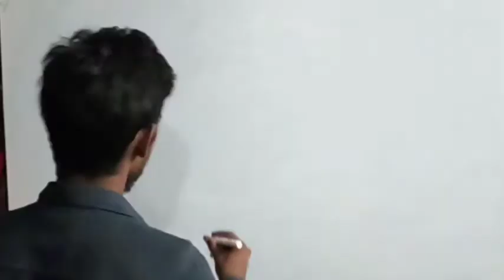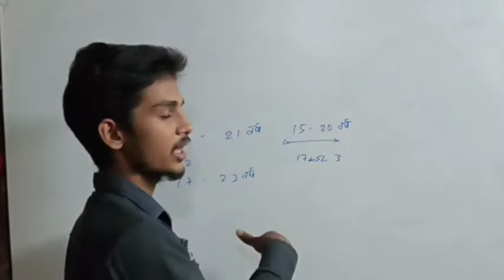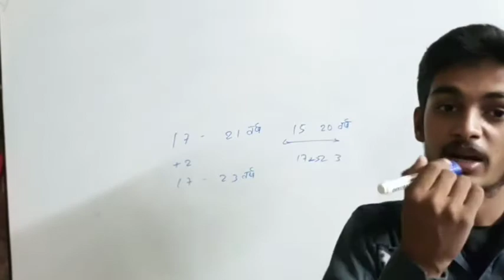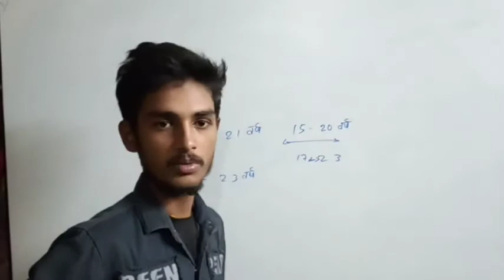अग्निपथ योजना हटाओ.. हम युवाओं के जीवन बर्बाद हो रहा है